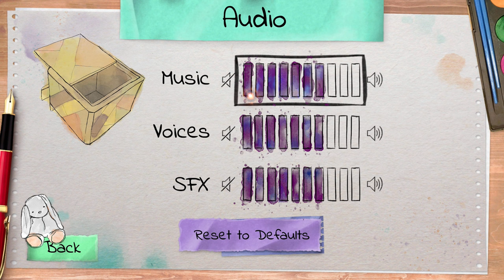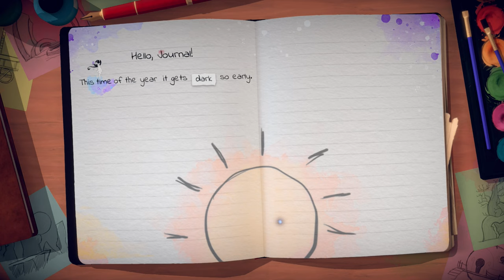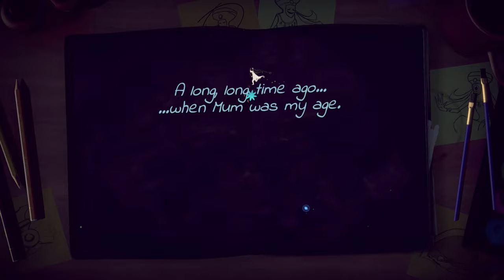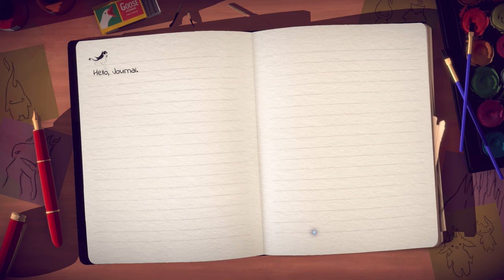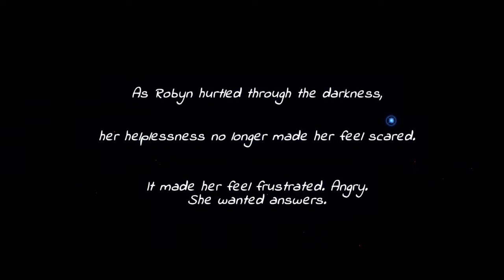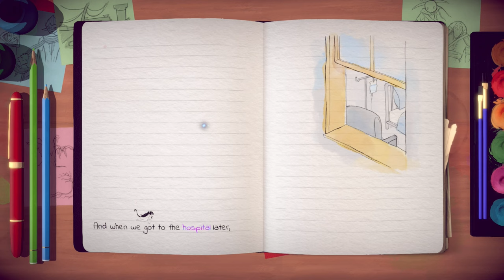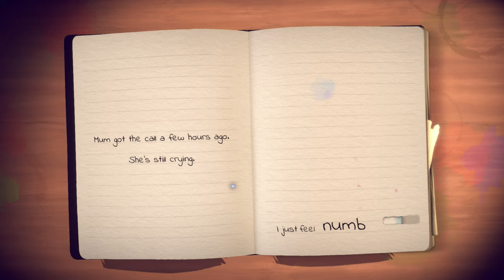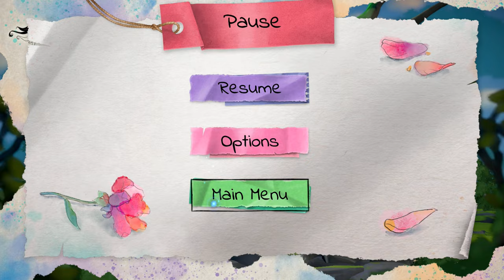Lost Words: Beyond the Page - Chapters 1–5 - PS4 gameplay part 1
Blind playthrough of indie puzzle-platformer, Lost Words: Beyond the Page!

｢Timestamps｣
00:00:00 Game Launch / Title Screen / Options
00:02:29 Diary 1
00:14:00 Estoria 1
00:29:07 Diary 2
00:38:40 Estoria 2
00:48:41 Diary 3
00:59:45 Estoria 3
01:24:48 Diary 4
01:37:10 Estoria 4
01:58:07 Diary 5
02:11:06 Estoria 5
02:38:01 Diary 6